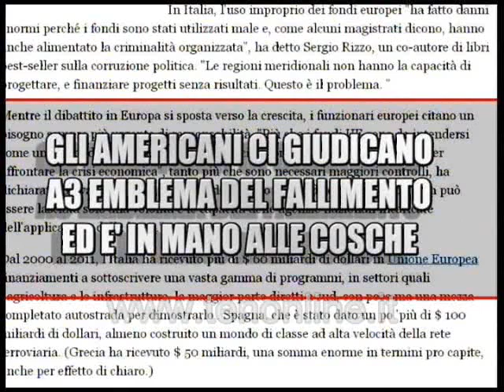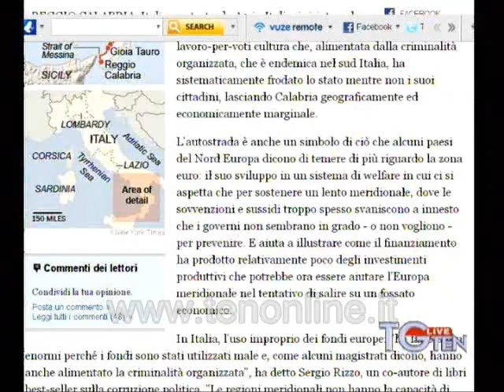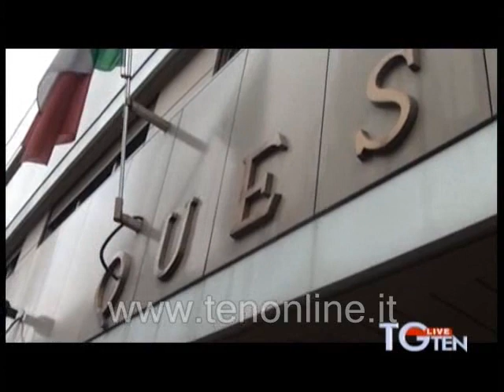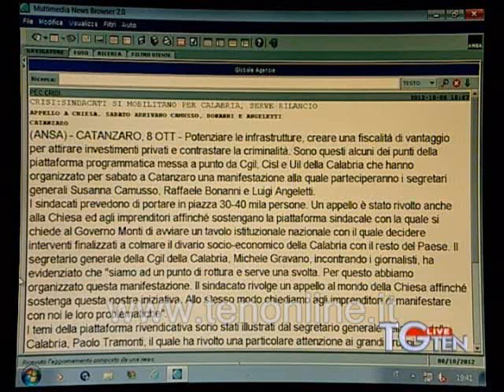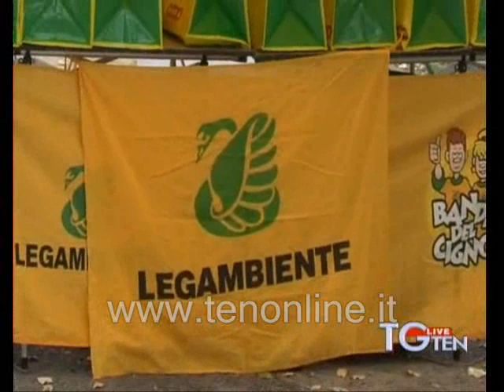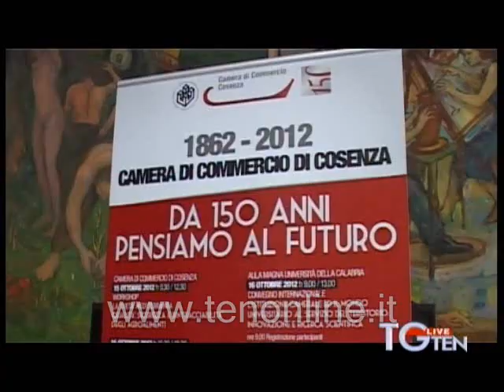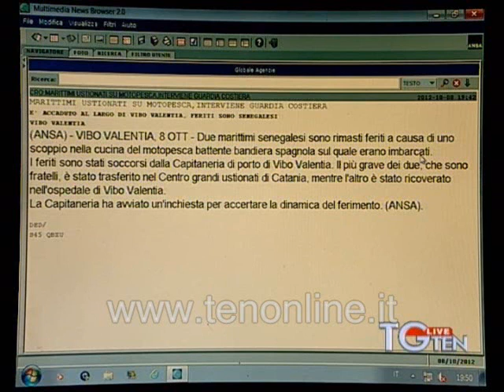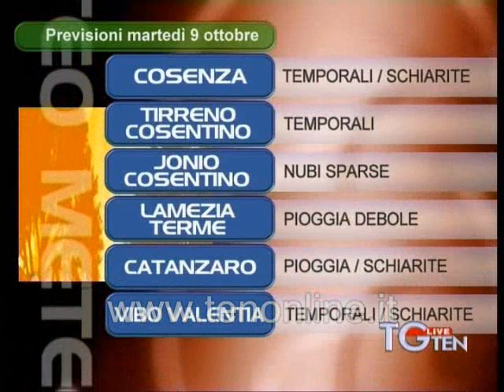TG ten 08-10-2012